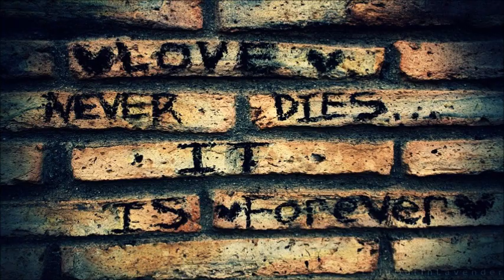Exoplanet - Brickwall Of Love (Dave Shtorn Remix)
• Album ~ Silver Flower
• Label ~ Particles [PSI1017]
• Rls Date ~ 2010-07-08